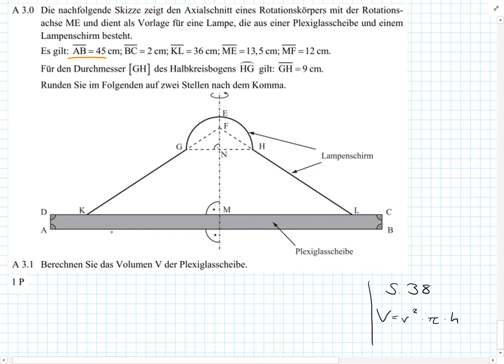Abschlussprüfung MII - 2015 HT A3.0+3.1 - Realschule Bayern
Realschule Bayern
2015 Haupttermin
Aufgabe A3.0+3.1